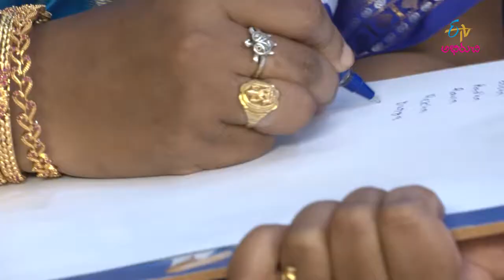Athidhi | అతిధి | Latest Promo